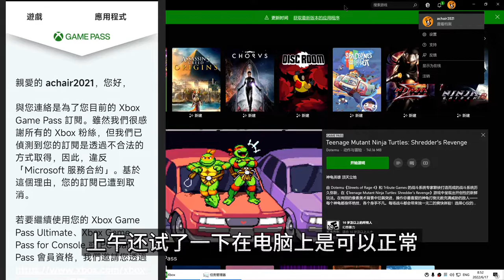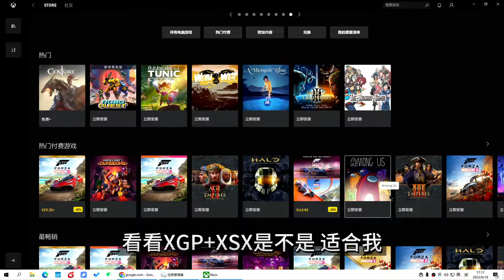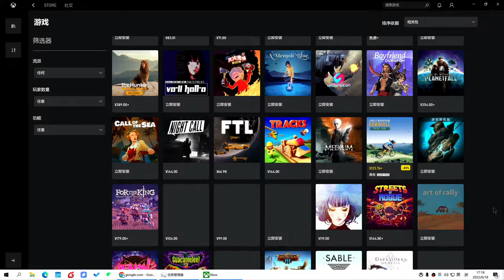XGP被微软取消订阅之后，卖家给了两个方案，退款和继续玩都可以